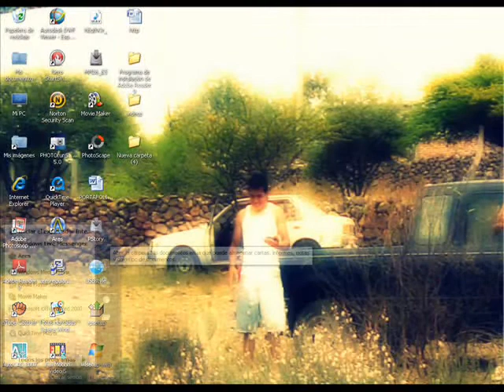2 minut0z bastan!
Qoza!!